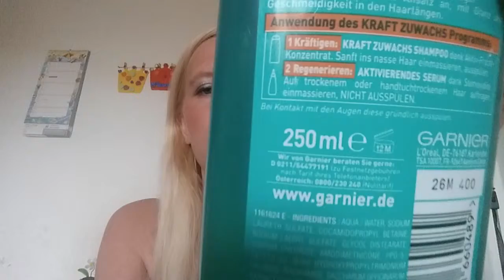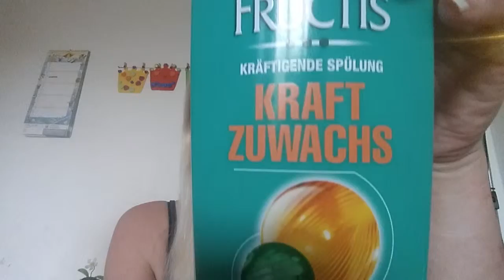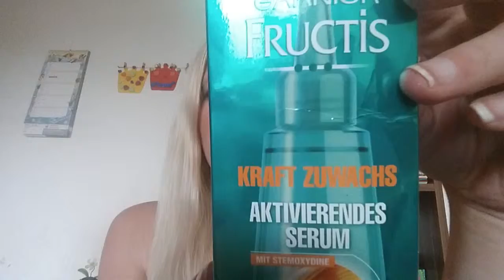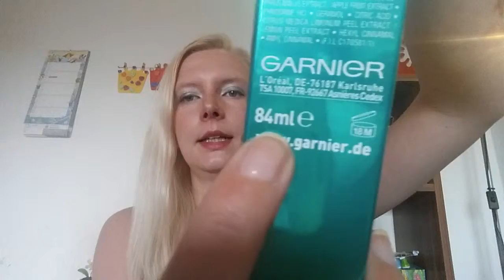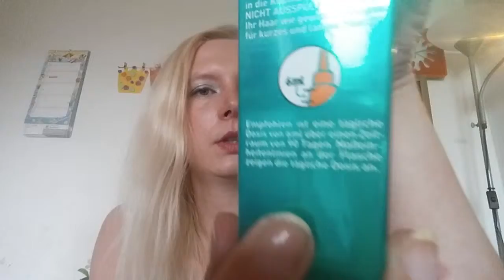im Test: Garnier Kraftzuwachs Pflegeserie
Hallo, heute möchte ich euch die Testergebisse zu meinen letzten Produkttest zeigen.

Diesen habe ich über die Garnier Blogger Academy bekommen und möchte mich dafür ganz herzlich bei Ganier bedanken.